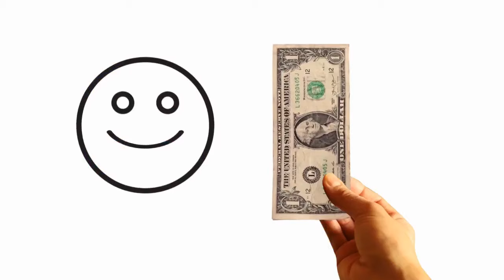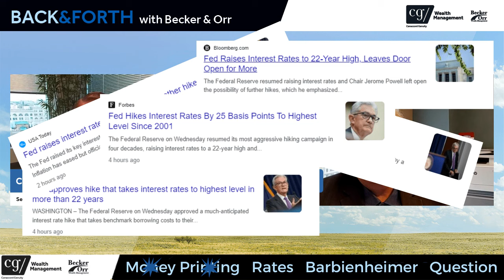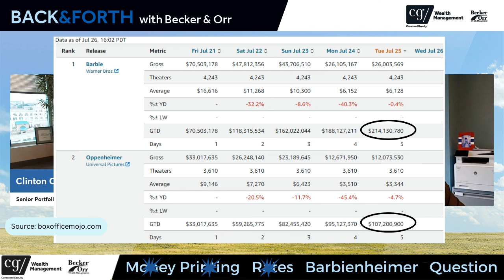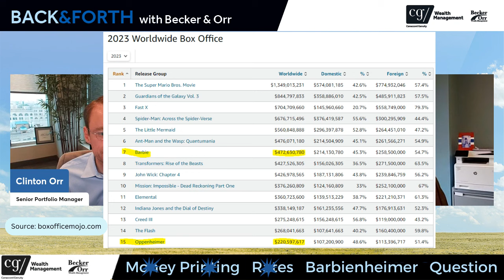Does Money Printing Cause Inflation? Back & Forth with Becker and Orr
Does monetary policy actually cause inflation? How high will rates go? Is Barbenheimer the new movie model? Should I go with a fixed mortgage of variable mortgage? Kevin and Clinton debate these topics in this Back & Forth.

0:00 Intro
0:16 Money Printing
4:50 Rates
8:34 Barbenheimer
11:49 Question (Fixed vs Variable)